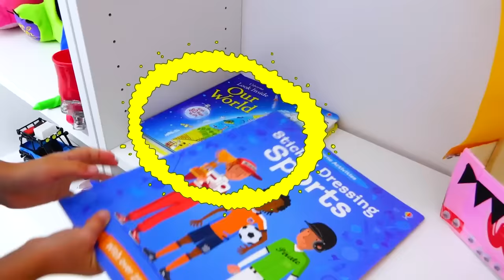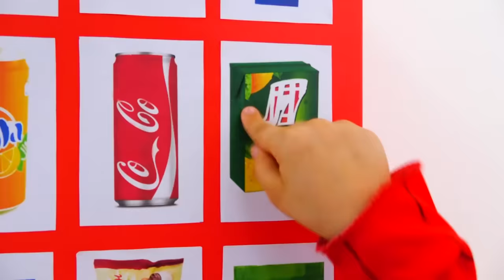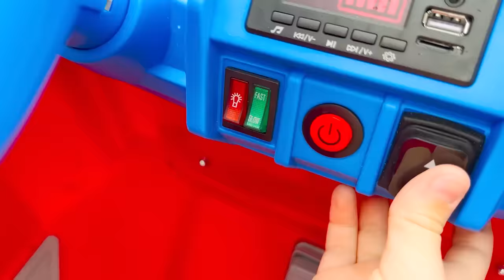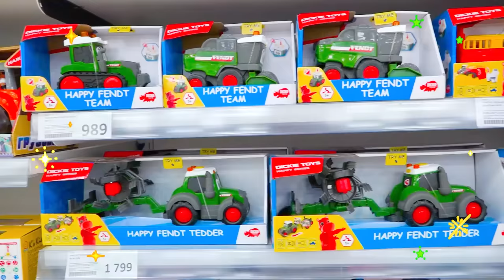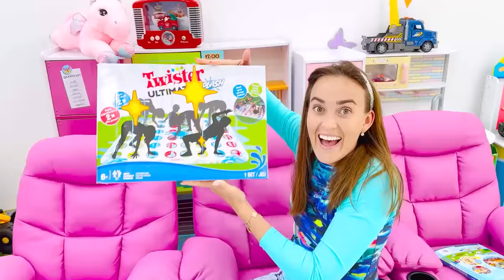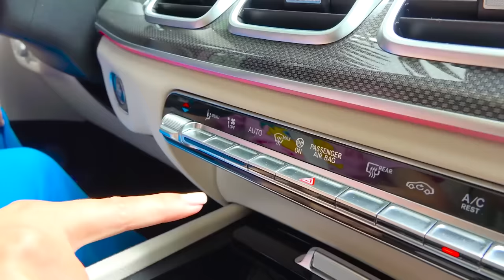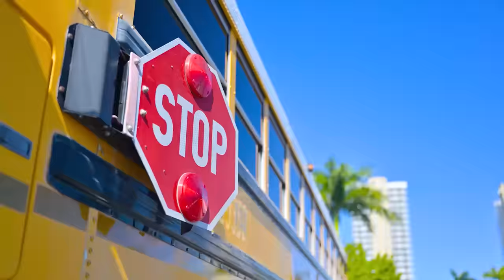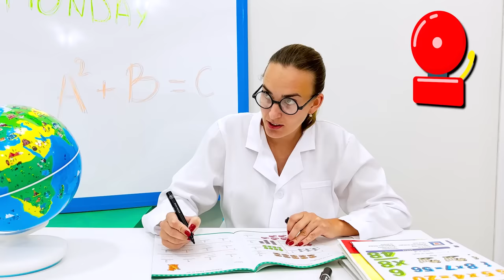Vlad and Niki The best stories for kids | 1 Hour Video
00:00 Vlad and Niki kids story about sweet machine
4:34 Vlad and Niki play with toy washing machine
8:48 Superheroes vending machine kids toy story
12:04 Four Colors Water Balloons Challenge
18:43 Chris and mom doing shopping in Toy store
22:30 Chocolate & Soda Challenge for Mom
25:53 Toys gets stuck on Mom's face
29:57 The safety rules in the pool
34:05 Open the 10 Doors Adventure
40:49 Vlad and Mom exchanged cat and dog pets
43:56 Chris and Mom at the farm
48:46 School bus rules with friends
54:10 Four Colors Playhouse Challenge